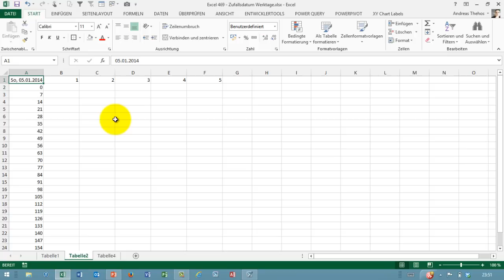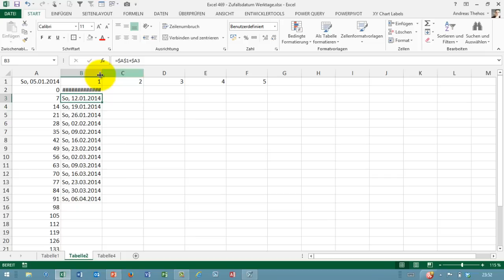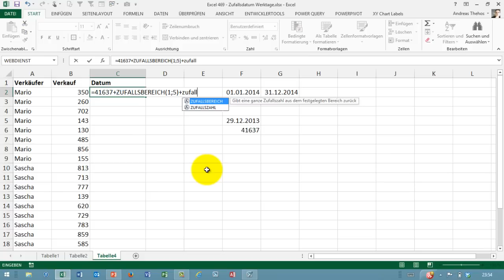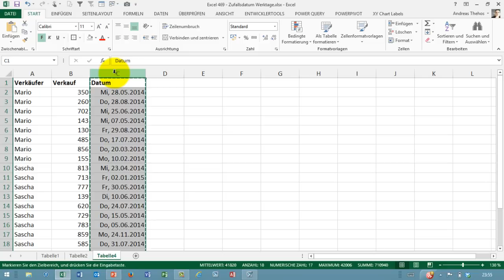Excel # 469 - Zufällige Werktage erzeugen - ZUFALLSBEREICH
Für eine Demodatei werden Datumswerte benötigt. Allerdings nur jeweils Montag bis Freitag - also ohne Wochenenden. Mit einem doppelten Zufallsbereich kein Problem...